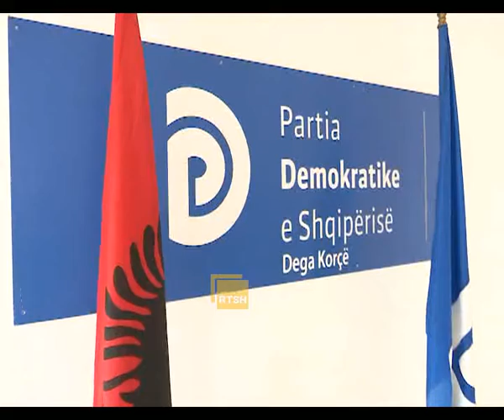PD Korçë: Dhjetra qytetarë rezultojnë banues në institucione publike